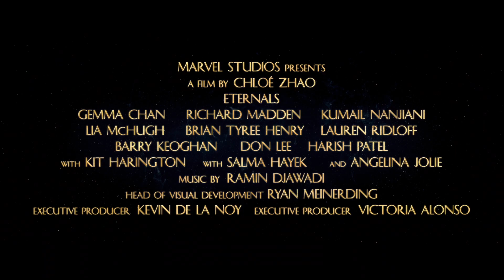Eternals (2021) / Trailer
Eternals (2021) / Eternals / Trailer
HV Trailer 1